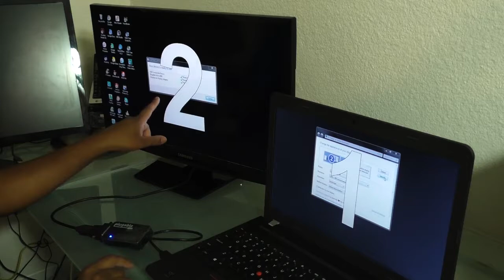MULTIPLE DISPLAYS SETUP VIA USB SHORT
How to connect multiple displays, two, three or more, to a laptop using USB V2 short